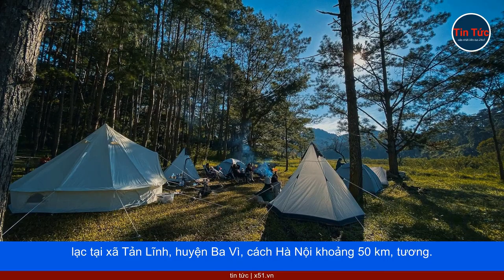CẮM TRẠI SANG CHẢNH | HÒA MÌNH VỚI THIÊN NHIÊN TRONG LỀU LỚN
Cắm trại sang chảnh (glamping) là một khái niệm mới kết hợp giữa glamorous (hào nhoáng, xa xỉ) và camping (cắm trại). Đây là trải nghiệm độc đáo mang lại sự kết hợp hoàn hảo giữa việc cắm trại truyền thống và tiện nghi sang trọng của một khu nghỉ dưỡng. Hình dung mình bạn được thư giãn trong chiếc lều lớn với đầy đủ tiện ích giữa không gian thiên nhiên tươi đẹp.